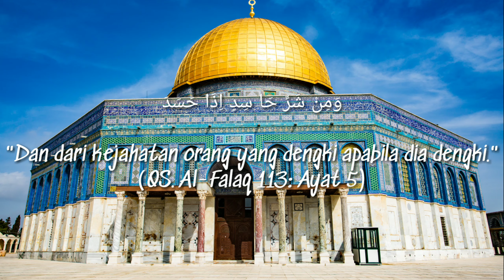SARI TILAWAH Q.S AL-FALAQ 1-5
Hari Jumat, saatnya posting Islamic Content dulur-dulur sekalian 😊🙏

Klik like jika kalian suka dengan video ini.
Jika kalian ingin banyak temen yang pengen nonton video ini, klik share 👍

Sari Tilawah
Sari Tilawah Qur’an Surah Al-Falaq
Tilawah
Religi
Islamic post
Islamic content
Islam
Muslim
Renungan
Terjemahan

Thank You | Matur Nuwun | Danke | Arigatou Gozaimasu | Terima Kasih